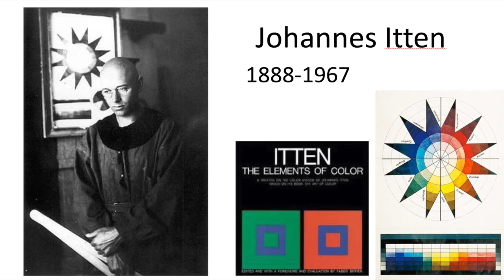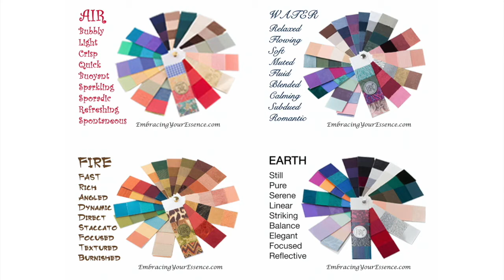An Introduction to Embracing Your Essence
Do you have a closet full of clothes and nothing to wear?